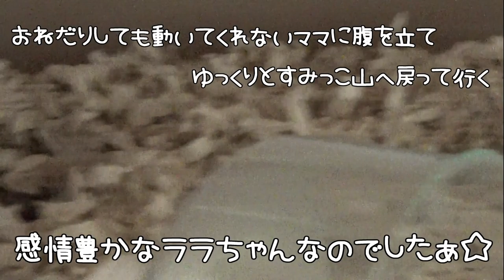目力強いジャンガリアンブルーサファイアハムスター🐹ララちゃんに、目で訴えかけられました。けど、サラッと流したら怒られました🤣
4人とも女の子です。

◆撮影機材◆

≪アリス＊Alice≫
生まれ：2018年4月頃＊2歳3ヵ月＊
品種：ジャンガリアンです。
性別：女性
職業：ペット
趣味：寝る事　食事　もぐる事
好物：お肉　ブロッコリー　かぼちゃ
特徴：温厚でマイペ－スな女の子です。仕草の一つひとつに愛嬌があり、とても癒されます☆

≪バニラ＊Vanilla≫
生まれ：2018年11月頃＊1歳8ヵ月＊
品種：パールドワーフです。
性別：女性
職業：ペット
趣味：寝る事　舐める事　立つ事
好物：ブロッコリー　サラダ菜　にぼし
特徴：キレイ好きな女の子です。ハウスの中が女の子らしく造られています。かわいいです☆

≪ララ＊Lara≫
生まれ：2019年7月頃＊1歳＊
品種：ブル－サファイア
性別：女性
職業：ペット
趣味：ママと戦う事　かじる事　ママの手の上でくつろぐ事
好物：ブロッコリー　ささみ肉　にぼし
特徴：警戒心が強く近づくとすごい形相で怒られます。なのに手の上に乗るととてもしおらしくなります。

≪リリ＊Liri≫
性別：女性
職業：ペット
趣味：寝る事　トンネル遊び
特徴：とっても温厚でのんびりした女の子です。右目が不自由になっても、変わらず元気に走ってもぐってます☆